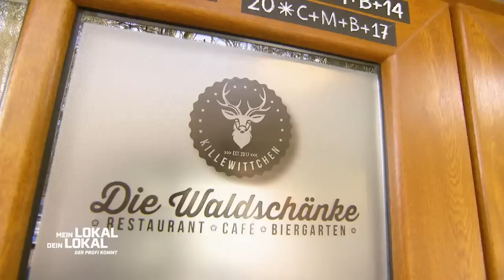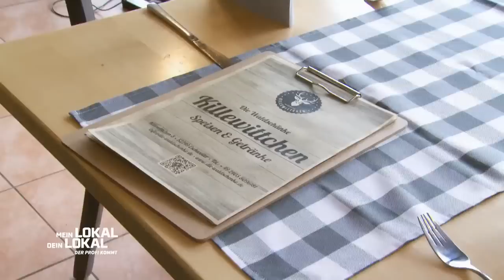Gehobene Bikerküche?! Mike erwartet ein KNÖDEL-FAUXPAS! ☹️😰 | 1/2 | Mein Lokal, Dein Lokal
An Tag 3 im großen Biker Treff Spezial begrüßt uns Nina in ihrer "Waldschänke Killewittchen". Die Räumlichkeiten sind mit einer Imbissbude nicht zu vergleichen. Kann sich die Konkurrenz und Mike Süsser auf gehobene Bikerküche freuen?